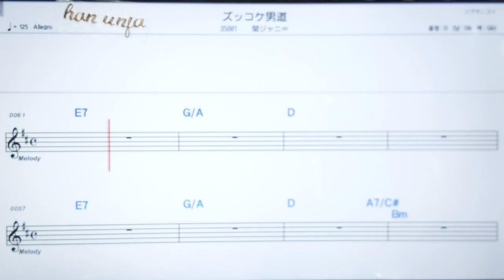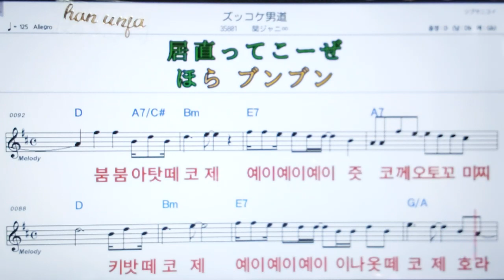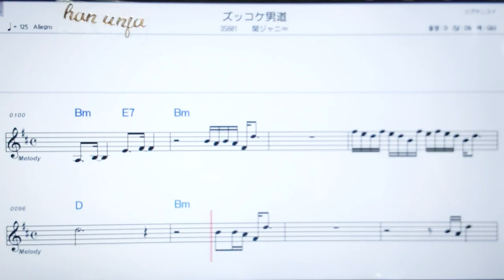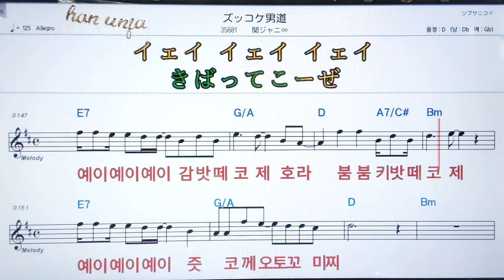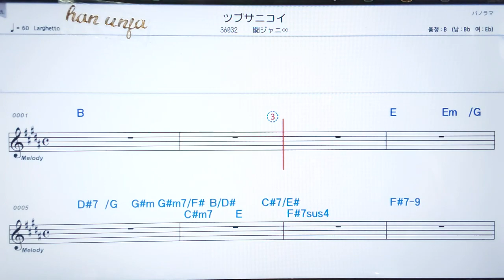💖즛코께오토꼬미지/칸쟈니에이토 ✌カラオケ.日本の曲( 한글 발음)악보, 코드 ,Karaoke*카라오케 반주